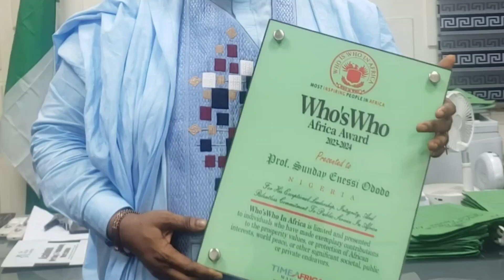GM/CEO National Theatre receives Who's Who Africa Award